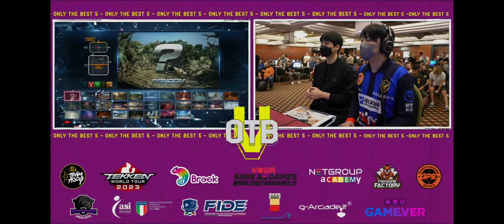Tekken 7 Only the best V Low High Vs Chikurin